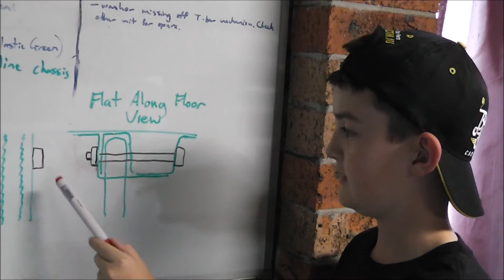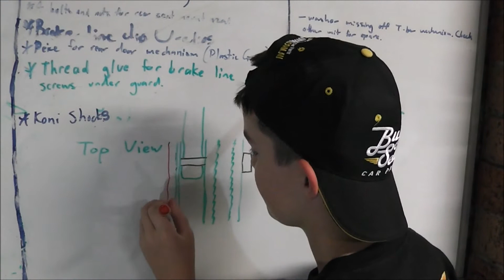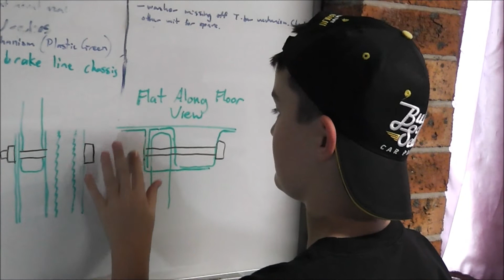Tough Garage - Main Project Ford TF Cortina EP3 Diff Mounts and Trans Tunnel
In this episode I show how I strengthen the Upper Diff Mounts and raise the tailshaft tunnel.
Special note, we filmed this episode with a Digital Camcorder instead of the DSLR to try out the mic. Let us know what you
thoughts are and any suggestions.